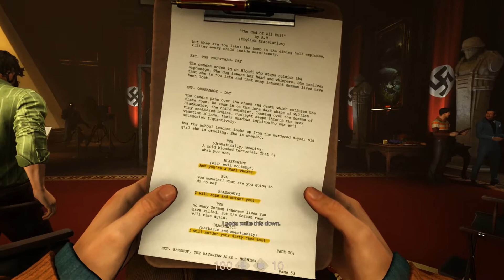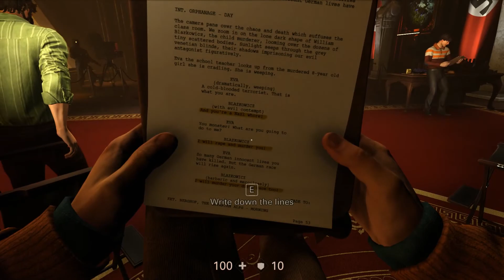SB Plays Wolfenstein 2: The New Colossus 10 - Role Of A Lifetime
That's not exactly how I thought that was going to go.

Wolfenstein 2: The New Colossus is the followup to Machine Games's unreasonably good 2014 Wolfenstein: The New Order. These are games about smashing up Nazi war machines, Nazi command structures, and Nazi faces. Also, wearing upwards of 20 helmets at a time for unpierceable ballistic protection.